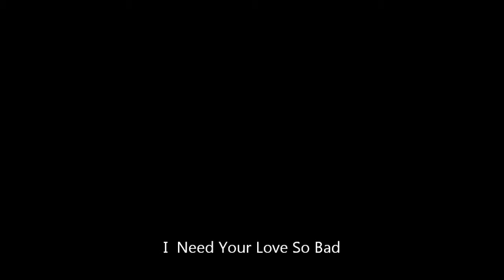I Need Your Love So Bad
...when the lights are low, that's when I need your..